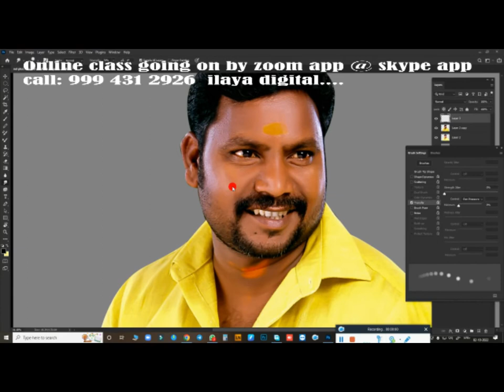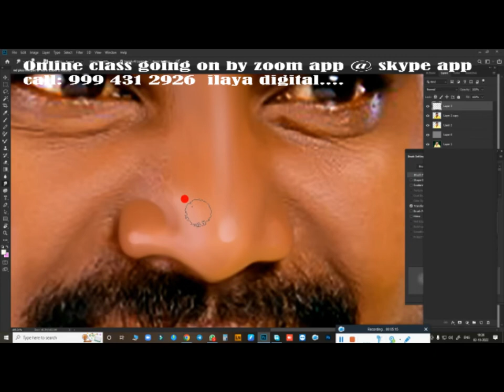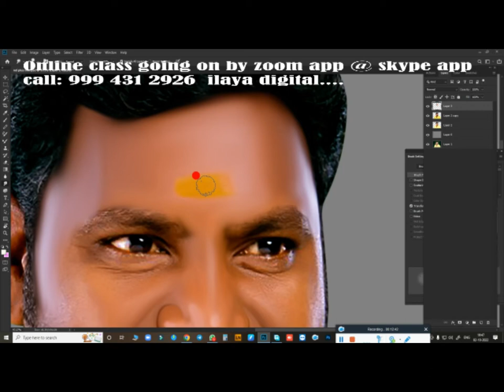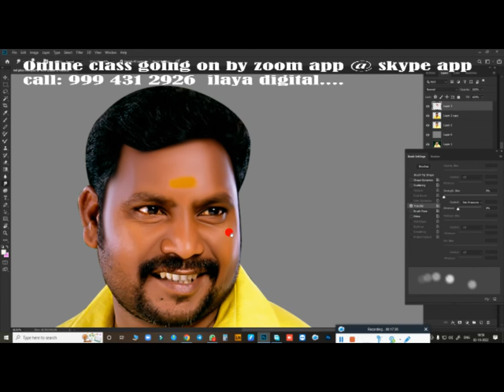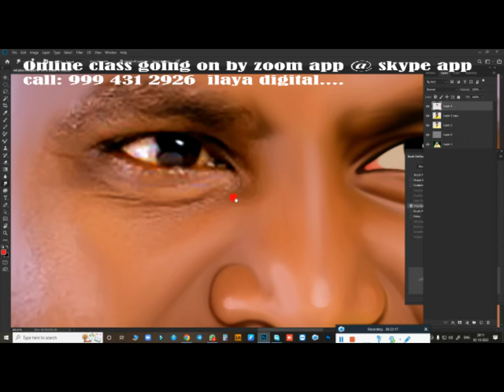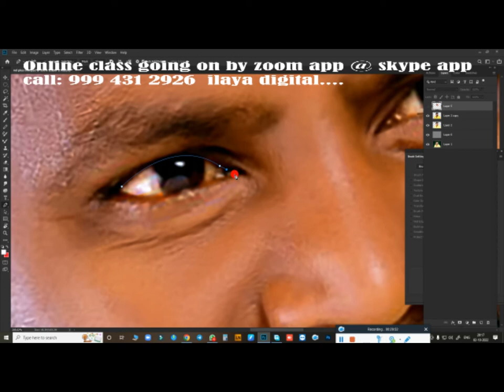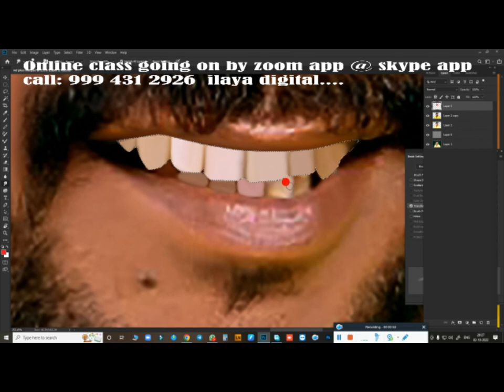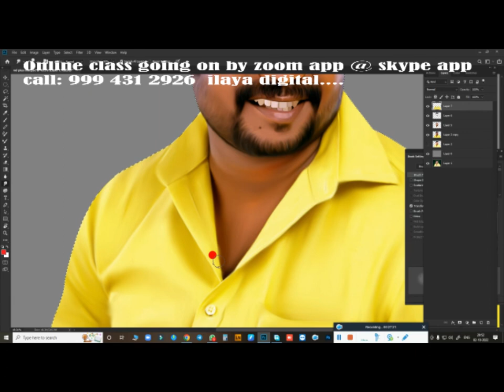New Man Digital painting /Tamil and English Audio /Oil Effect /Digital Painting tips/ Tutorial